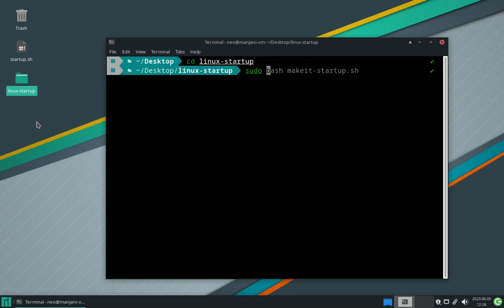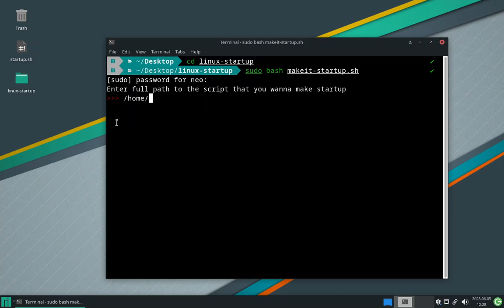How to run a script on Startup using Systemd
In this video I'm showing how to run any interpreted  scripts (like Python, Bash, Ruby, etc...) on startup using Systemd in a pretty easier way.

Also don't forget that your startup script has to have a Shebang on the first line.

If your init system isn't Systemd, it won't work.